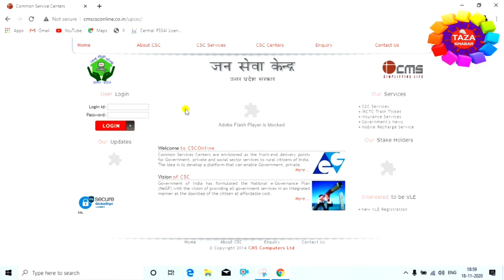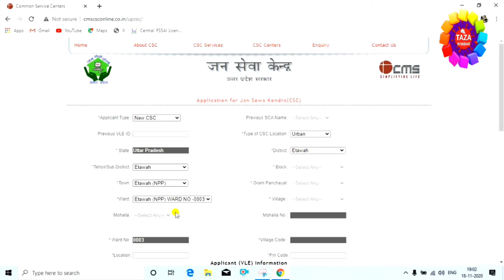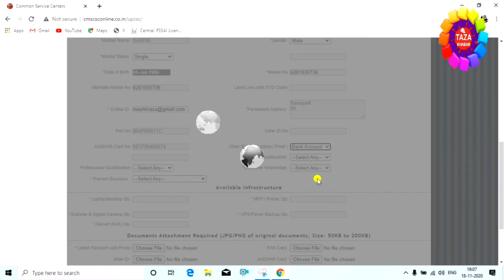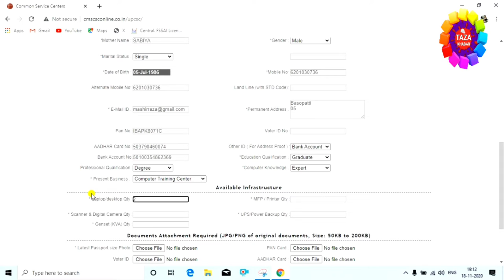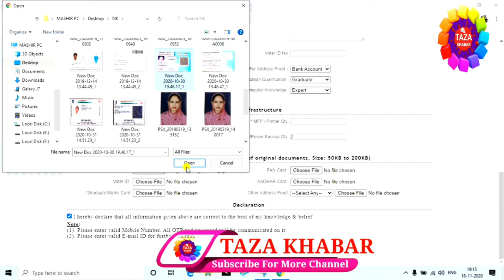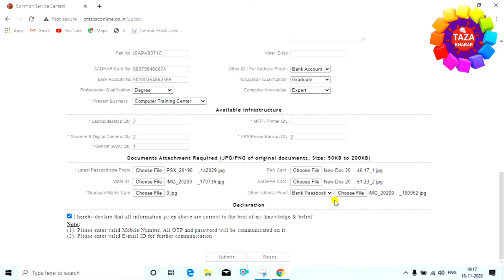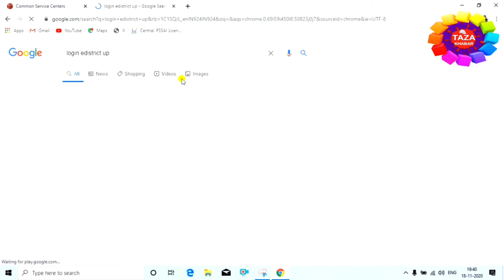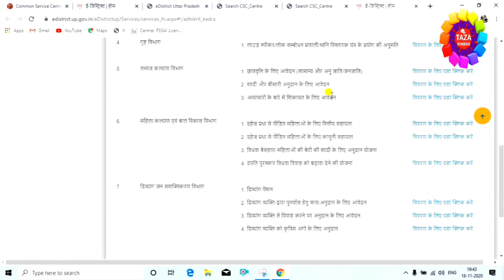How to Open Jan Seva Kendra in Hindi 👈 जनसेवा केंद्र के लिए ऑनलाइन आवेदन कैसे करे 🔥 CMS CSC Portal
How to Open Jan Seva Kendra in Hindi 👈 जनसेवा केंद्र के लिए ऑनलाइन आवेदन कैसे करे 🔥

is video me aap janege ki apne ganv ya shahar  me ek jan seva kendra kaise khole. ek ganv me aap sirf ek hi janseva kendra khol sakte hai. agar aapke ganv me pahle se koi janseva kendra nahi hai to aap csm csc portal lekar apne ganv me jan seva kendra shuru kar sakte hai aur ache paise kma sakte hai
Guys ye video aap ko pasand aaye to video ko like kijiye apne friend ko bhi share kijiye aur ha abhi tak aap mere channel ko subscribe nhi kiye hai to channel ko subscribe kar lijiye kyou ki mai par day naya-2 video upload karta hu aur us ka notifacation aap ko sabse pahle milegi aur aap mere video se jankari hasil kijiyega. thanx for watching...

tags for reference : how to open jan seva kendra in hindi,cms csc portal,cms csc online registration,e district portal registration up,e district portal registration bihar,e district,cms csc hindi,how to apply for csc,how to start jan seva kendra,how to start cms,e district portal kaise le,e district id kaise banaye,cms jan seva kendra kaise khole,cms csc jan seva kendra,cmscsconline.co.in,cmscsconline,cms csc online form,jan seva kendra,common service center,application for cms,laptop se jan seva kendra kaise khole,jan seva kendra kaise open kare,jan seva kendra kaise open kare online,jan seva kendra kaise chalaye,jan seva kendra registration kaise kare mobile se,jan seva kendra kaise chalu kare,jan seva kendra kaise suru kare mobile se,jan seva kendra kaise kya hota hai,jan seva kendra kaise start kare laptop se,jan seva kendra kaise le,zoom,taza khabar,engineerraza,engineer raza,cms csc laise le,cms csc kaise chalu kare,cms csc kaise start kare online,cms csc kaise suru kare mobile se,cms csc kaise suru kare laptop se,cms csc kaise registration kare,cms csc kaise ke liye kaise apply kare,jan seva kendra ke liye kaise apply kare,csc ke liye kaise apply kare,csc portal kaise le,csc ke liye kaise apply kare,csc registration kaise kare,csc ke liye kaise apply kare,csc kya hai,jan seva kendra,csc portal,csc kya hai,jan seva kendra online apply,kaise jan seva kendra ke liye apply kare,kya tarika hai jan seva kendra ke liye apply karne ka,जनसेवा केंद्र के लिए ऑनलाइन

Engineer raza